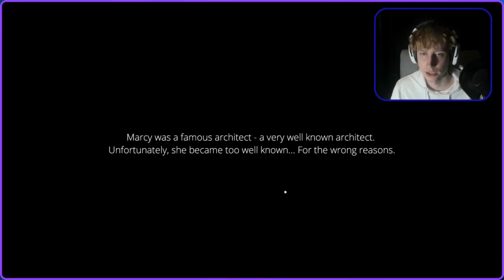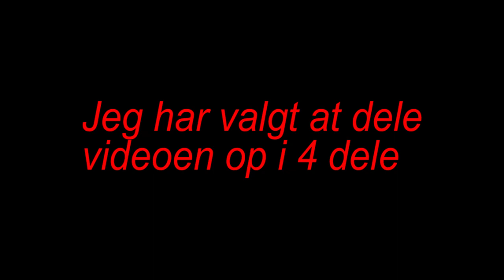DET HER GYSERSPIL ER SÅ KLAMT! - Suite 776 (Del 1)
Min plan var at prøve at tage det her gyserspil som en mand.. Det gik ikke helt efter planen...
Glæd jer til søndag kl. 12.00, hvor del 2 kommer ud!

Facebook: Benjamin Jønsson (privat profil du kan følge)

Info om mig og denne kanal:
HEJ! Jeg hedder Benjamin Jønsson, du kender mig nok fra min "hovedekanal" PÅ denne her kanal laver jeg primært gaming og hygger mig. Jeg er bestemt ikke nogen dygtig gamer og har ikke meget forstand på det, MEN jeg synes det er sjovt!